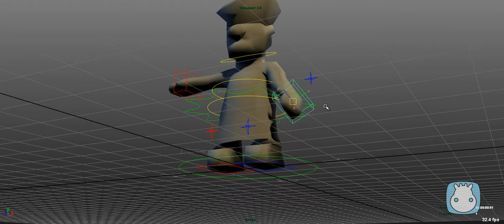The Chef - Rig Demo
A demo for another character, the Chef for the game.